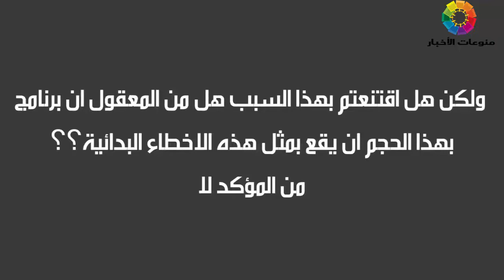تعرف على السبب الحقيقي الذي منع نيشان من الظهور بحلقة وائل كفوري في رامز تحت الارض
تعرف على السبب الحقيقي الذي منع نيشان من الظهور بحلقة وائل_كفوري في